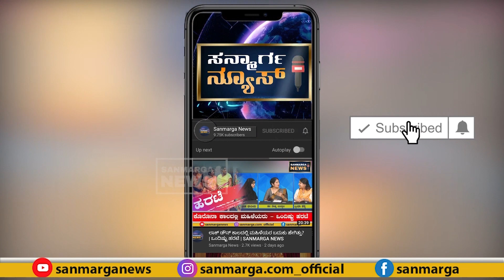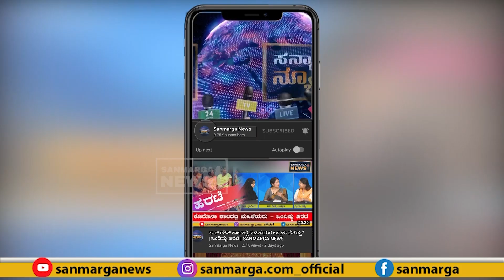ತಲೆತಿನ್ನುವ ತಲೆನೋವಿಗೆ ಏನು ಪರಿಹಾರ? | SANMARGANEWS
ವೈದ್ಯರೊಂದಿಗೆ ಮಾತನಾಡಲು 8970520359  ಕರೆ ಮಾಡಿ

ಡಾ. ಮಿಸ್ ಅಬ್ ಇಸ್ಮಾಈಲ್
ಎಂ ಪಿ ಟಿ ಸ್ಪೋರ್ಟ್ಸ್ ಆಂಡ್ ಅರ್ಥೋ
ಖೈರೋ ಪ್ರಾಕ್ಟರ್
ಅಕ್ಯುಪಂಕ್ಚರ್ ಥೆರಪಿ
ಎನ್ ಎಲ್ ಪಿ ಕೌನ್ಸಿಲರ್